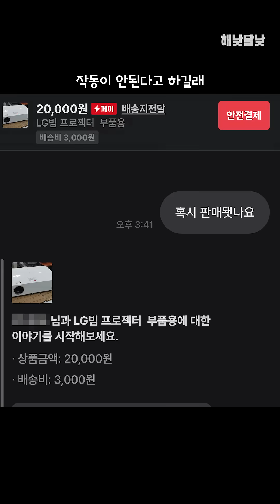고장 난 LG BG650 빔프로젝터! 수리가 뭔지 지대로 보여준다! | 해낮달낮